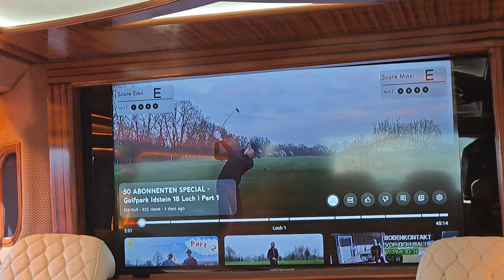EM-Golf auf Reise I Vlog aus unserem Golfurlaub in der Türkei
Hi Leute, heute seht ihr mal ein anderes Format hier auf unserem Kanal - einen VLOG!
Heute zeigen wir euch alles rund um das Golfen in unserem Urlaub, sprich das Hotel, das Essen
und die gesamte Golfanlage.
Viel Spaß mit dem Video und schaut auf jeden Fall bei den kommenden Videos vorbei und
checkt auch gerne unsere Scramble Videos aus!

Inhalt:
00:00 Intro
00:32 Zimmer
02:14 Die Hotelanlage
07:08 Das Essen
09:50 Der Golfplatz
14:27 Outro